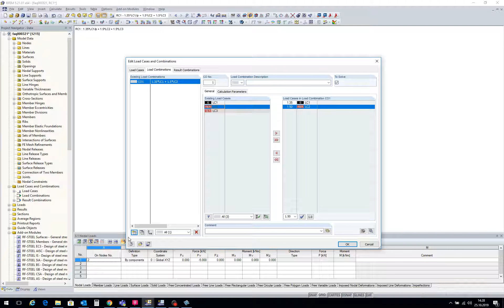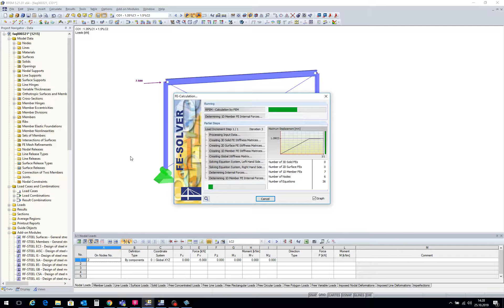[EN] [ES] FAQ 000321 | Antes de calcular una combinación de resultados, aparece un mensaje que di...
Pregunta:
Antes de calcular una combinación de resultados, aparece un mensaje que dice que no se permite la adición de casos de carga debido a objetos defectuosos. ¿Qué significa eso?

Respuesta:
En el caso de combinaciones de resultados, en las que los casos de carga se han superpuesto aditivamente con "+", puede haber resultados incorrectos en el contexto de objetos no lineales (barras de tracción o compresión, fallo del apoyo, etc.).

Ejemplo: Una barra de tracción está sujeta a compresión en un caso de carga y, por lo tanto, falla. Los resultados de la barra se indican como cero en este caso de carga. En otro caso de carga, la barra de tracción puede estar realmente bajo tracción, permaneciendo así en la estructura y adoptando los esfuerzos internos. Ahora, si se suman los resultados de estos dos casos de carga por medio de la combinación de resultados, se suman los resultados de dos sistemas estructurales diferentes. Esto puede ser un problema.

En el caso de objetos no lineales en el modelo, debería usar combinaciones de carga.